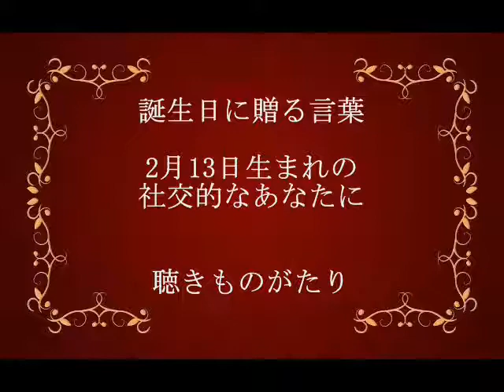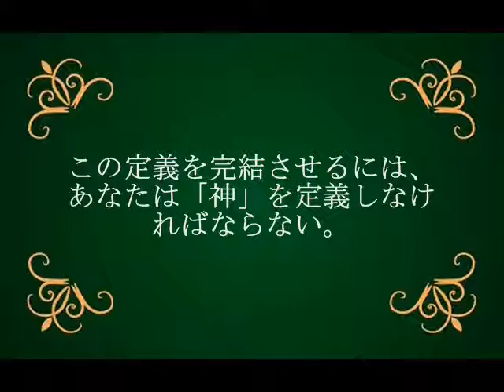誕生日に贈る言葉～2月13日生まれの社交的なあなたに－聴きものがたり